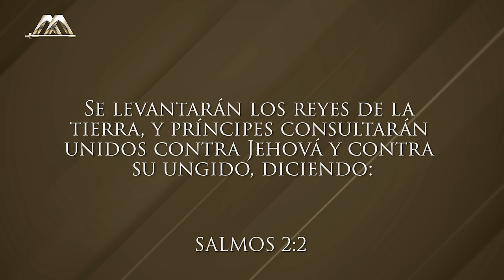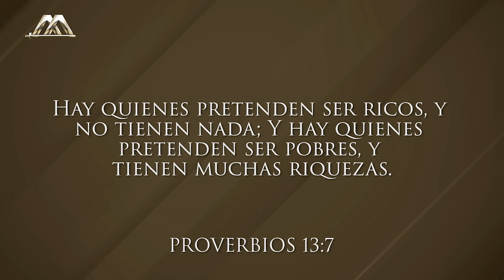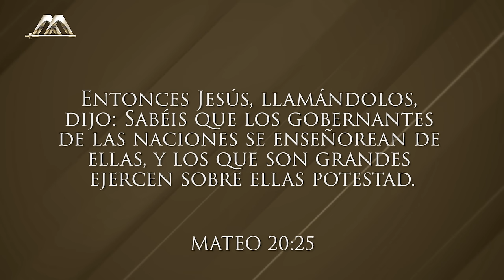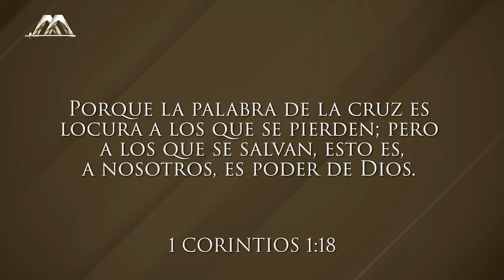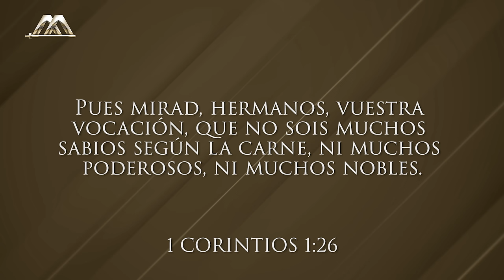El Caos de un Mundo Engañado | Dr. Armando Alducin